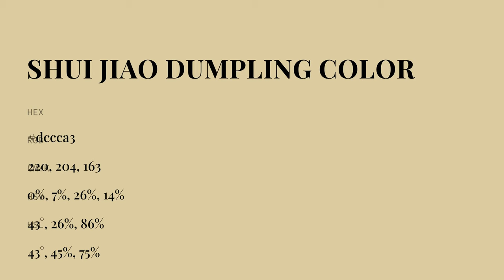Shui Jiao Dumpling color dccca3 hex color - Yellow color - Cool color dccca3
What color is Shui Jiao Dumpling ? dccca3 hex color - Yellow color - Cool color dccca3

Hex dccca3 Color Code is also known as Shui Jiao Dumpling color.

Hex dccca3 Color code in RGB color code model is created after adding 86.27% red color, 80.00% green color and 63.92% blue color.
Hex dccca3 Color code in CMYK color (process color) code model is generated after subtraction of 0% cyan, 7% magenta, 25% yellow and 13% black.